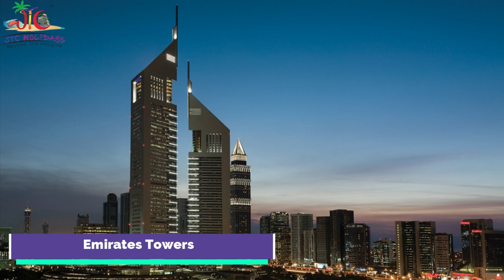Dubai Virtaul Tour - 75+ Sightseeings of Dubai - Full tour guide - JTC Holidays Pvt Ltd